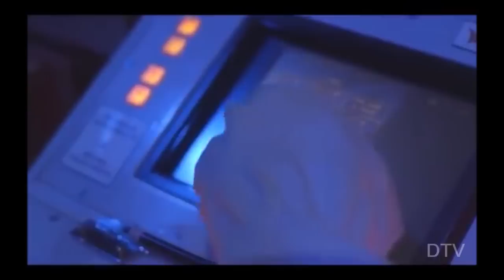Lançamento do Mansup realizado pela Marinha do Brasil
Marinha do Brasil, durante a Operação Missilex 2018, realizou o lançamento teste do Míssil Antinavio Nacional de Superfície (MANSUP) lançado da Corveta Barroso V-34.